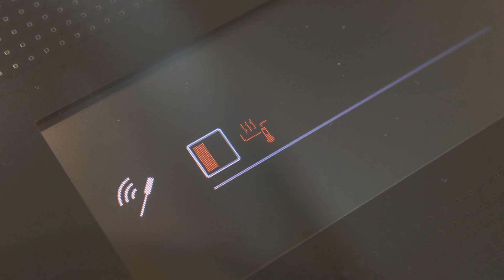Salmão com Molho de Soja e Gengibre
Receitas rápidas e saudáveis nunca são de mais. E este salmão com molho de soja e gengibre é prova disso. Um peixe suculento, carregado de sabores exóticos, com o ligeiro toque a gengibre , faz deste prato uma experiência inesquecível.

Desta vez, experimentei a placa de indução SensePro da AEG e graças à sonda térmica e ao  sensor de cozedura SenseFry, conseguimos, com facilidade, um salmão no ponto, tenro e suculento no interior e ainda perfeitamente dourado por fora!

Goste, comente e partilhe 🙏🙏🙏

Goste do nosso vídeo e subscreva o canal para ver mais receitas todas as semanas ;)